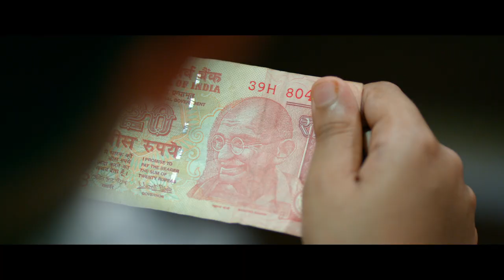APPUVINTE SATHYANWESHANAM | Trailer | Malayalam Movie 2019 | A. V. Anoop |Mukesh Mehta | Sohan Lal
| അപ്പുവിന്റെ സത്യാന്വേഷണം  |  Appu in Search of Truth | Malayalam Feature Film 2019  |

Google Play
Apple TV
Amazon Prime (US and Europe)

AVA PRODUCTIONS
IN ASSOCIATION WITH
E4 ENTERTAINMENT

PRESENTS

Appuvinte Sathyanweshanam

APPU IN SEARCH OF TRUTH

Directed by SOHAN LAL

PRODUCED BY A.V. ANOOP & MUKESH R. MEHTA

Cinematography M.J.Radhakrishnan

Story and Screenplay Raju Ranganath

Back Ground Score Sreevalsan J. Menon
Edit Manoj
Art Director Arun Venjaramoodu
Make - up Pattanam Rasheed
Re recording mixer Ganesh Marar
Associate Director Praveen Unni
Production ControllerVijay G. S
Stills Anu Pallichal
Sound Design Shabu & Suresh
vfx Chinta Raj
Colorist Ramesh Iyer
 PRO Vazhoor Jose

The CAST

MASTER RIDHUN,
A.V.ANOOP,
SUDHEER KARAMANA,
MANIYAN PILLAI RAJU,
SUNIL SUGHADA,
MEERA VASUDEV,
SARAYU,
NEENA KURUPPU,
VINDUJA,
SIMI,
ARYA REJILAL,
MASTER ROHAN,
RAJESH KESHAV,
KRISHNAN BALAKRISHNAN,
 ALBERT ALEX,
SAJI SOPANAM et al.

Synopsis

‘Appuvinte Sathyanweshanam / Appu in search of Truth’ is the story of Appu, a nine year old boy, who is in a moral predicament. Appu has failed in his examination and teacher has asked him to get his father’s signature on the answer sheet. As Appu was worried about the solid beating he will get from his father, his friend Jithu advises him to secretly copy his father’s signature.

Appu lives with his father, mother and Grandfather in a sleepy Kerala village ‘Manjadikunnu’. Appu’s Grandfather, popularly known as Gandhi jotsyan was a devout ‘Gandhian’ who never wavered from the virtuous path. And Grandfather Gandhi jotsyan has inspired in Appu a bright sense of goodness.

In contrast his father Mohandas, was a man of low morals and his mother, Anitha, indulges in lies as part of life.

And now, Appu has to choose between the right and the wrong.
To commit forgery or not?

Director’s Note:

There is an Appu in most of us. Living in a world filled with lies, we get confused, whether we should stay put in the path of truth or not. This excited me to make this film.

‘Appuvinte Sathyanweshanam / Appu in search of Truth’ deals with the inner conflict of a nine year old boy who has to choose between right and wrong.

The story has a village ambiance and I have tried to merge human emotions with nature. The cricket sequences in the movie are set in a fantasy space, but the inner plane of the game is the reflection of the present world. The narration of 'Appuvinte Sathyanweshanam' is straight and simple. This movie will relate to the children of today and past.